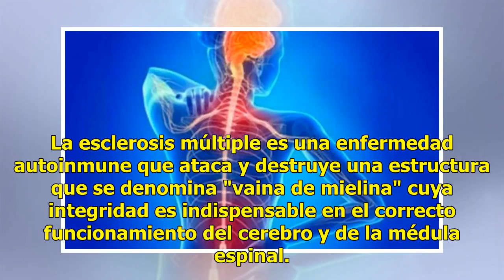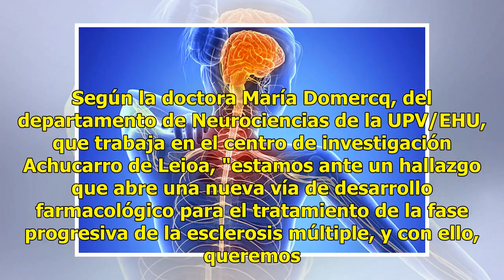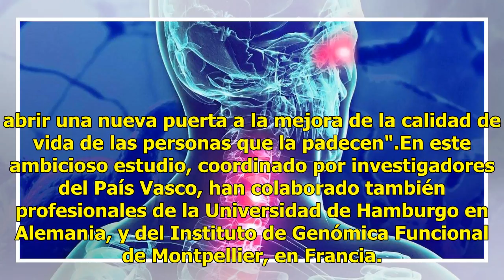Hallan clave molecular para retrasar desarrollo de esclerosis múltiple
Investigadores de la Universidad del País Vasco (norte de España) han hallado una clave molecular para retrasar la progresión de la esclerosis múltiple, un hallazgo que publica la revista científica EMBO Molecular Medicine, informó hoy el centro de estudios. La esclerosis múltiple es una enfermedad ...